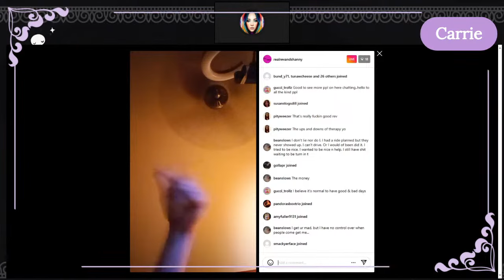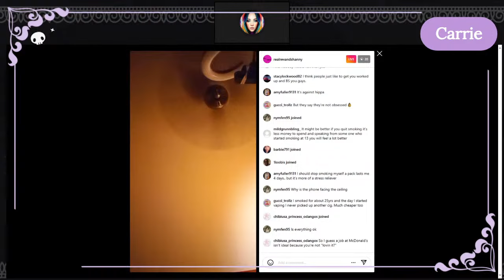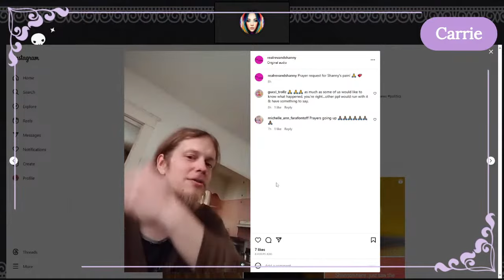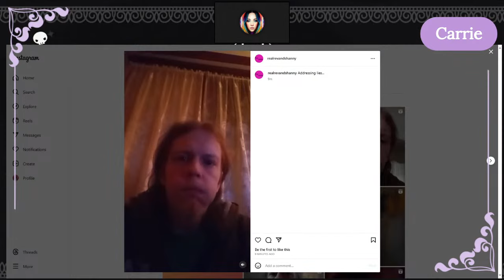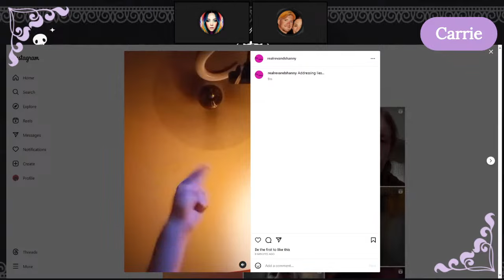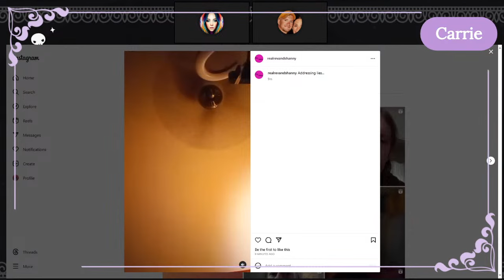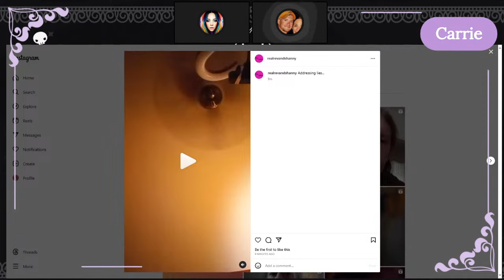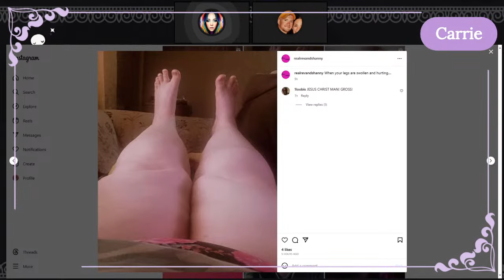Rev And Shanny Live + Shanny Speaks 10/17/23